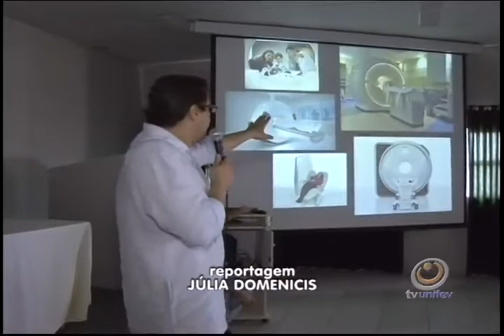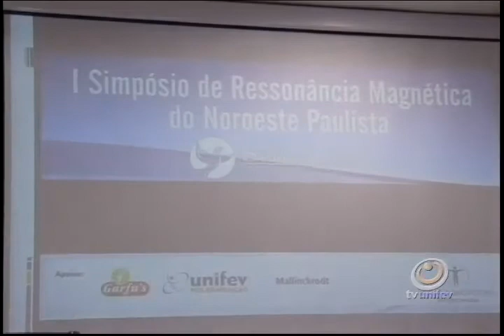Santa Casa de Votuporanga e Unifev realizou o I simpósio de Ressonância Magnética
O evento aconteceu no Espaço Unifev Saúde, anexo ao hospital e reuniu diversos especialistas. As aulas começam em fevereiro.